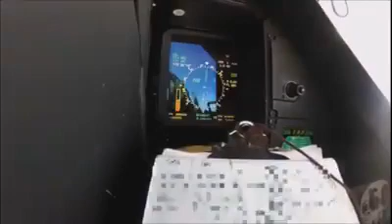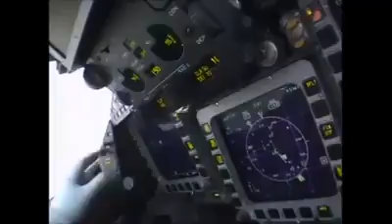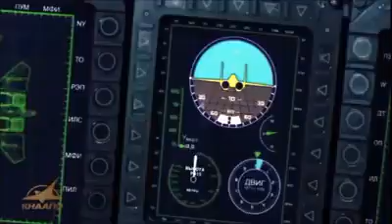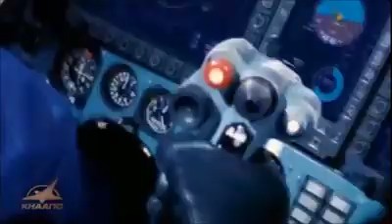Top Fighter Jets In The World - Top 7 - Jets